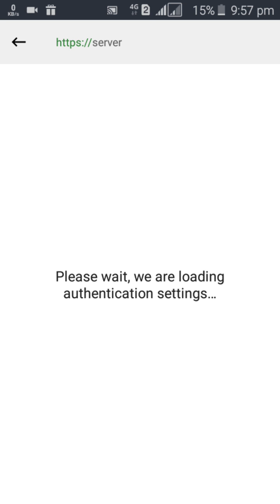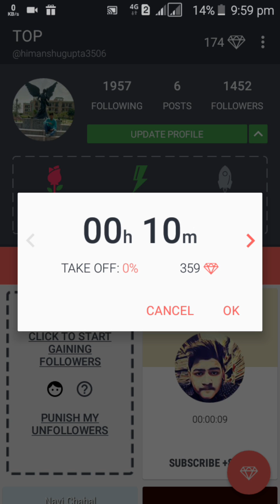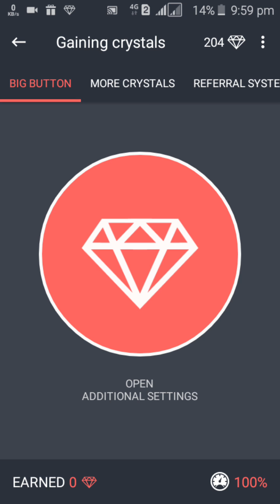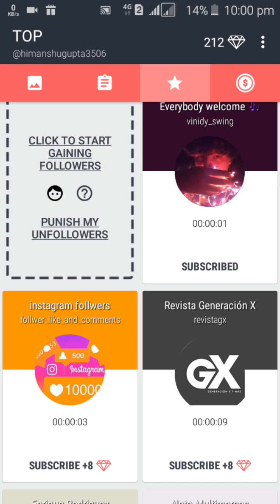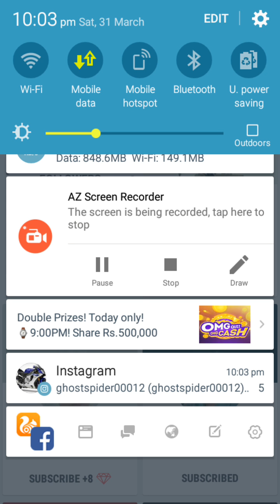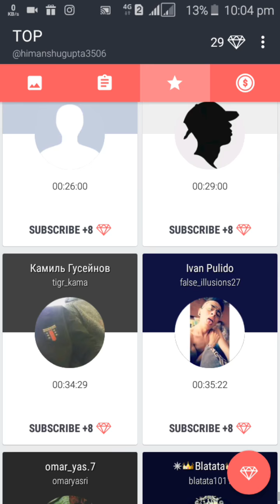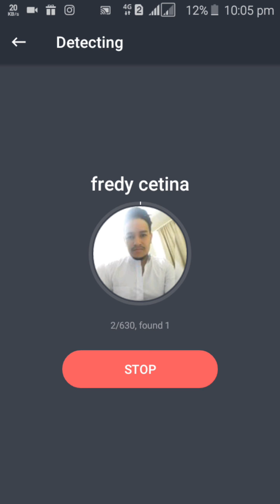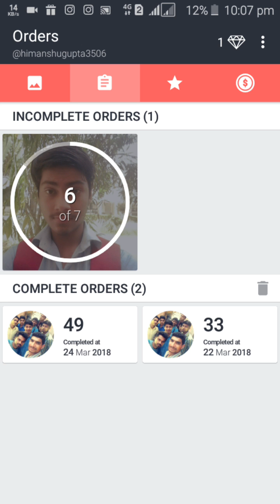Get 2.5m followers in 2 Hour from INSTAGRAM||Legally , permanent||Technical logic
Welcome to logic network

dosto mene is video main btaya hain ki aap kese apne instagram ke followers ko badha sakte ho legally aur permanent
aur ager aapko koi bhi problem aati hain to please comment kare

USE THE reffrel code.   -    3672770